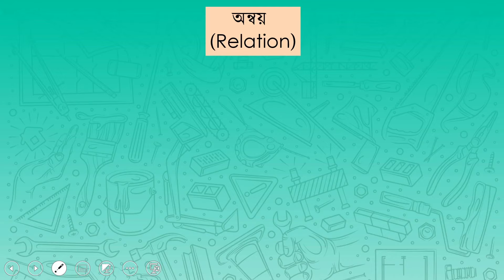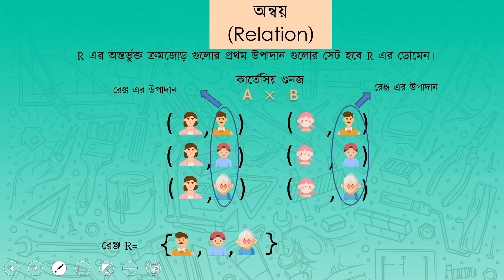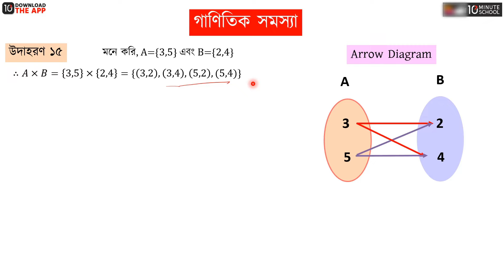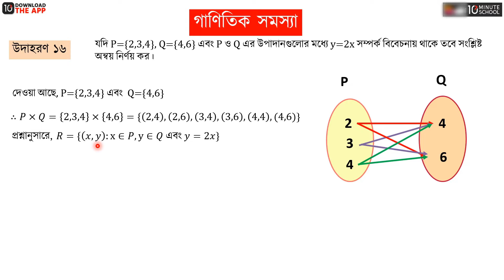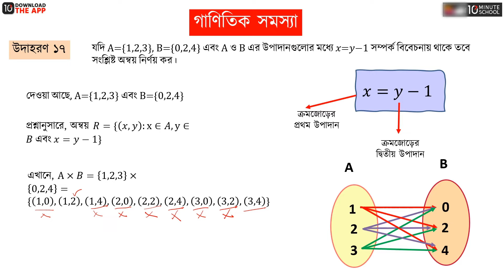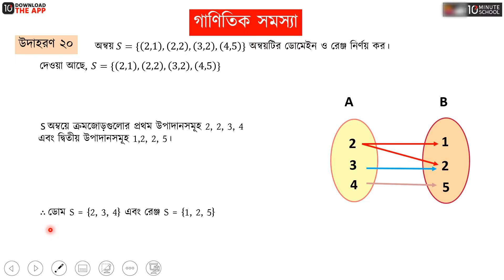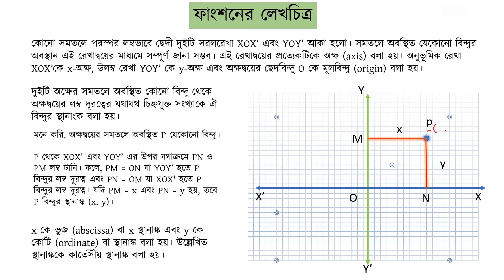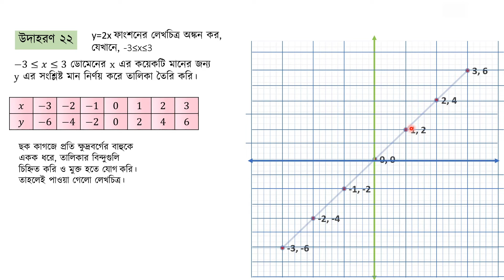অধ্যায় ২ : সেট ও ফাংশন- (২.২)- পর্ব ১ [SSC]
এসএসসি পরীক্ষার্থীদের জন্য সবচেয়ে গুরুত্বপূর্ণ বিষয় হচ্ছে সাধারণ গণিত এবং তার মধ্যে অন্যতম চ্যাপ্টার হলো ২.২ অর্থাৎ সেট এবং ফাংশন (Set and Function)। এই ভিডিওটিতে আমাদের ইন্সট্রাক্টর Shahreen Tabassum Nova খুব সহজে উদাহরণের মাধ্যমে সেট এবং ফাংশন চ্যাপ্টারটির অন্বয়, কার্তেসীয় গুণজ, ডোমেন, রেঞ্জ, সেট এবং ক্রমজোড় টপিকগুলো চমৎকারভাবে বুঝিয়েছেন এবং চ্যাপ্টারটির কয়েকটি গাণিতিক উদাহরণ সমাধান করে দিয়েছেন। সুতরাং এখনই ভিডিওটি দেখে খুব কম সময়ে সেট এবং ফাংশন চ্যাপ্টারটির উপরের টপিকগুলো আয়ত্ব করে ফেলুন!

Instructor Name: Shahreen Tabassum Nova

00:00 অন্বয়
01:17 কার্তেসীয় গুণজ
04:10 ডোমেন
04:48 রেঞ্জ
08:29 উদাহরণ ১৫
11:26 উদাহরণ ১৬
14:18 উদাহরণ ১৭
14:57 উদাহরণ ১৮
18:11 উদাহরণ ১৯
20:50 উদাহরণ ২০
22:33 উদাহরণ ২১
25:09 ফাংশনের লেখচিত্র
27:25 উদাহরণ ২২